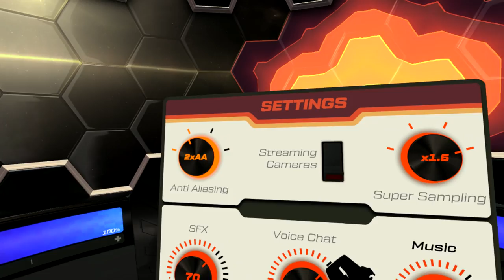Windows Mixed Reality Controller Stress Test with 'Racket: Nx'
Get the Daily Roundup, the entire VR industry in one little email